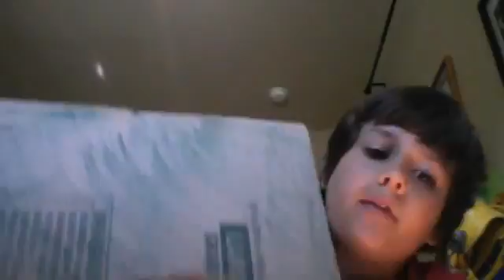Easy golf thing